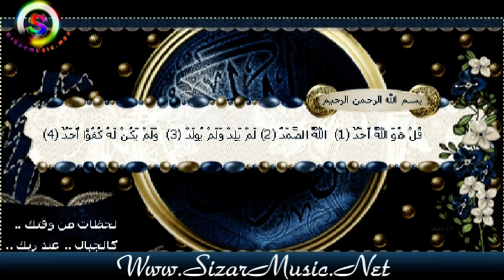Quran Piroz - Be Zimani Kurdi - سور‌‌‌‌‌‌ة البينة